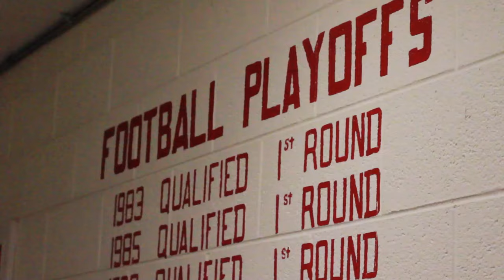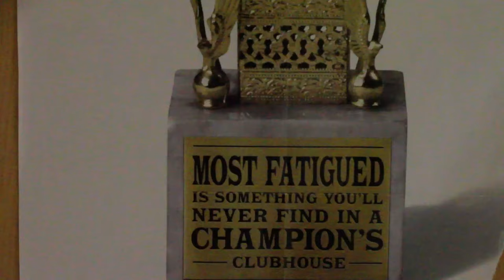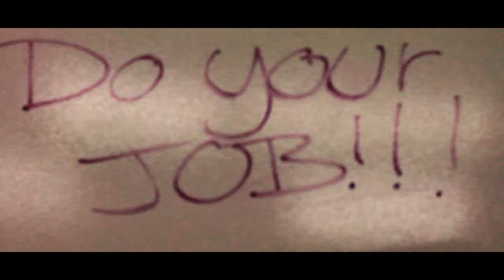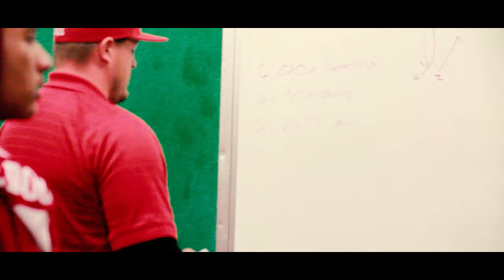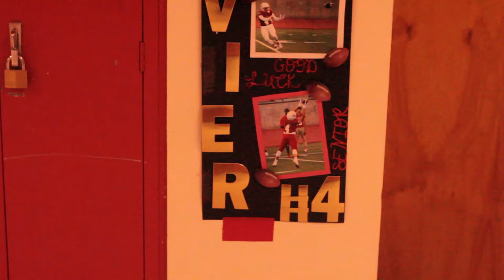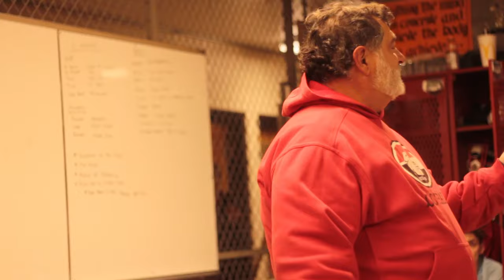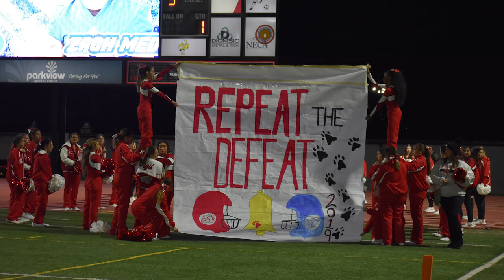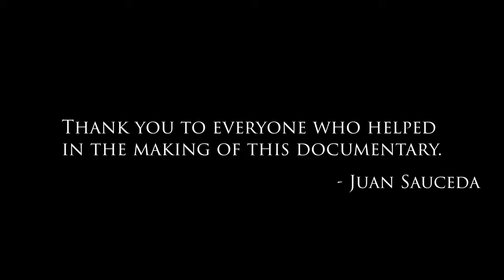'DOGS' High School Football Documentary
'DOGS' puts you on the sideline of the 2019 Centennial Bulldogs Football team.  The documentary was filmed over the course of 5 months in Pueblo, Colorado, highlighting one of the most historic high school football teams in Colorado.

Directed by:
Juan Sauceda

Produced by:
Juan Sauceda

Executive Producers:
Christopher Madrill, Joe Petrick, Sofia Monroe

Associate Producer:
Nate Finegold

A Juan's World Production.

Juan's World DOES NOT own any of the music used in this documentary.